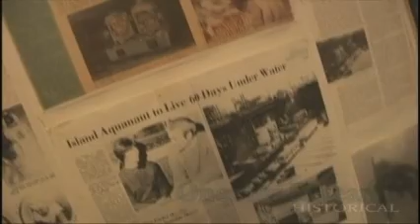UNDER ST JOHN PROMO (Grant)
An underwater adventure series from Director E Franklin Tulloch. A look at the life and soul below the waterline, in one of the most beautiful places on earth.